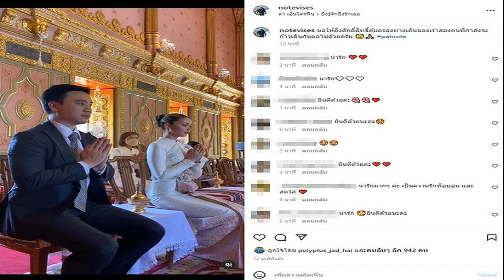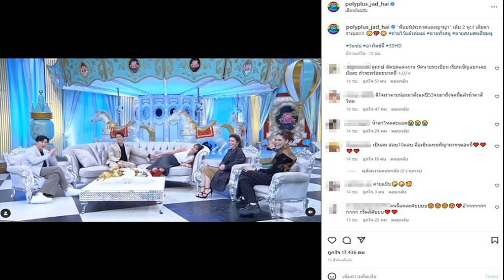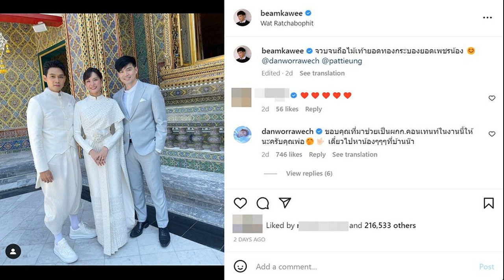อีกก้าวชีวิตคู่ แพทริเซีย โน้ต ขอพรพระสังฆราช ที่มาชุดไทยเลอค่า จดชื่อลายผ้าเจ้าสาวแล้ว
เจ้าบ่าวโพสต์รัวๆสุดปลื้มปีติ อีกก้าวชีวิตคู่ แพทริเซีย-โน้ต สักการะสมเด็จพระสังฆราชขอพร เผยที่มาชุดไทยศิวาลัยแบบดั้งเดิมสุดเลอค่าอลังการมาก จดชื่อลายผ้าเจ้าสาว
ไฮโซโน้ต วิเศษ เจ้าบ่าว เผยโมเมนต์เมื่อวันที่ 4 พ.ย.65 ร่วมเฟรมนางเอกสาว แพทริเซีย กู๊ด ในชุดไทยสุดสง่างามทั้งคู่ พร้อมแคปชั่นว่า ถือโอกาสได้มาทำบุญถวายสังฆทาน รวมถึงขอพรและรับพรที่วัดราชบพิธ เป็นอีกก้าวเล็กๆของพวกเราสองคนครับ ท่ามกลางเพื่อนๆ และคนบันเทิงคนดังคอมเมนต์ร่วมยินดีจำนวนมาก
พร้อมลงคลิปบรรยากาศไปทำบุญที่วัดราชบพิธฯ พร้อมแคปชั่นว่า ขอให้สิ่งศักดิ์สิทธิ์คุ้มครองทางเดินของเราสองคนที่กำลังจะก้าวเดินกันต่อไปด้วยครับ patnote
ทั้งนี้ lofficielthailand เผยข้อมูลชุดไทยสุดสวยสง่าเลอค่าอลังการที่เจ้าสาว แพทริเซีย สวมใส่ด้วยว่า ชมความงดงามของ แพทริเซีย ธัญชนก กู๊ด (@patriciagood) ว่าที่เจ้าสาวคนสวย กับมนตร์เสน่ห์ของลุคชุดไทยศิวาลัยแบบดั้งเดิมสำหรับถวายสักการะสมเด็จพระสังฆราช ขอพรเพื่อชีวิตคู่ก่อนเข้าพิธีวิวาห์ในเดือนหน้า
ชุดนี้เป็นผลงานการสร้างสรรค์ขึ้นอย่างวิจิตรบรรจงโดยแบรนด์ไทยชั้นนำ Vanus First โดดเด่นด้วยการไล่เฉดสีชมพูระดับกลางไปจนถึงสีไอวอรี อีกทั้งลวดลายผ้ายังได้แรงบันดาลใจมาจากดอกบัวหลวง และได้จดชื่อลายผ้าว่า ‘ธัญชนก กู๊ด’